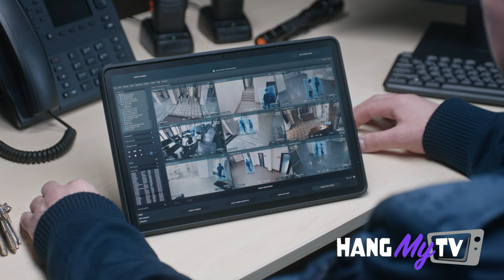HD Video Distribution for your IP Cameras.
Take a tour of Hang My TV's exclusive HD Video Distribution system in this informative video. Discover how you can utilize your existing IP cameras or HDMI signals more effectively by distributing real-time footage to every TV in your apartment building over the existing coax cable. No additional costs per TV - just plug, tune, and you're all set! With Hang My TV, you won't miss a moment. Watch now to learn more about this innovative solution that's changing how we view security. HD Video Distribution - only available from Hang My TV.